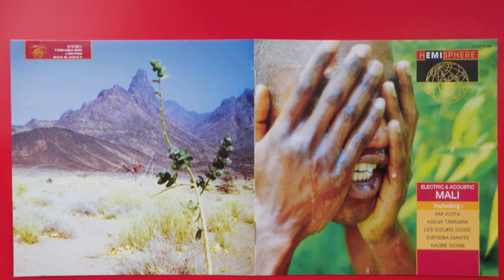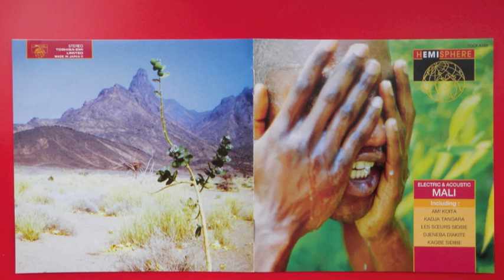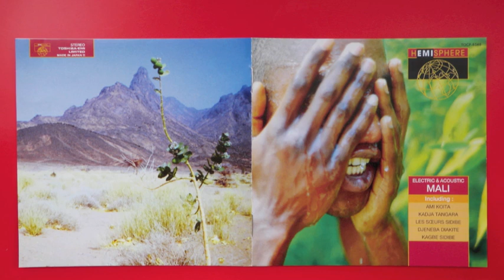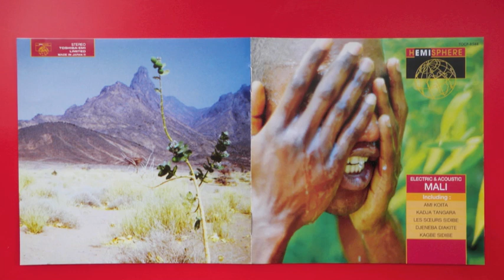Sinsinbo, Dounanke Koita.m4v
Sinsinbo is a dance to celebrate the end of harvest sung by the young people of Bobo.